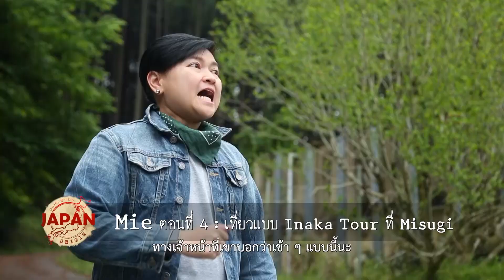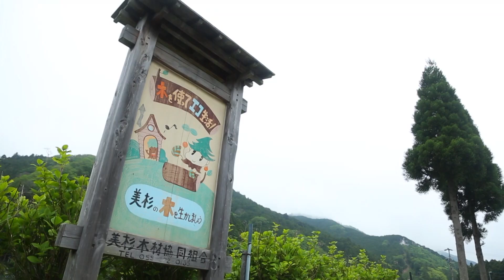JAPAN ORIGIN : EP22 - 1/4 | Mie (Part 4)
ของวันเสาร์ที่ 23 มิถุนายน 2018 ออกอากาศทุกเย็นวันเสาร์ช่อง 14 MCOT Family  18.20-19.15 น.